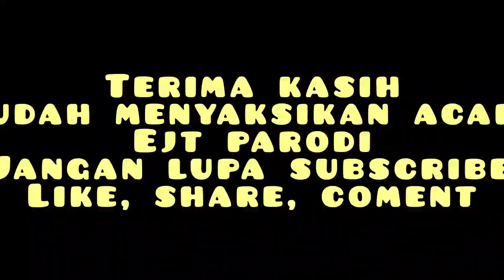abeng ngobatin ayam dengan tingkah yang lucu(@bangabeng4591 )